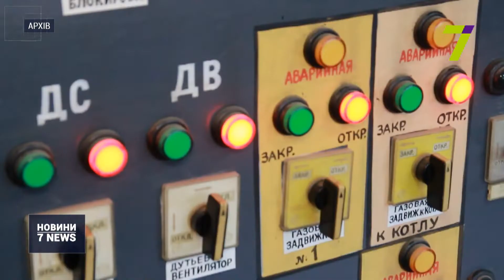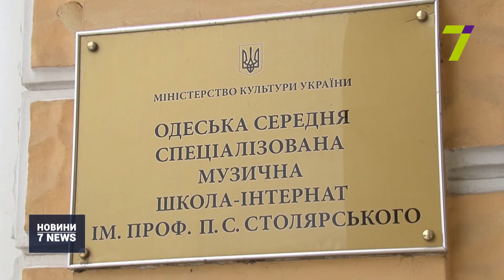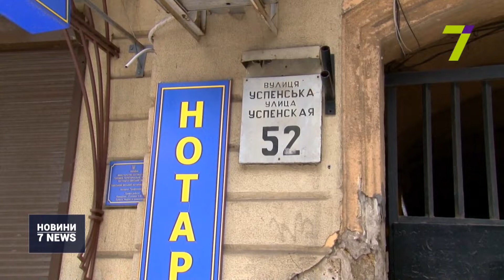Підсумковий випуск новин за 9 січня